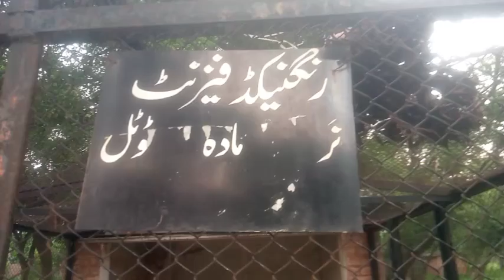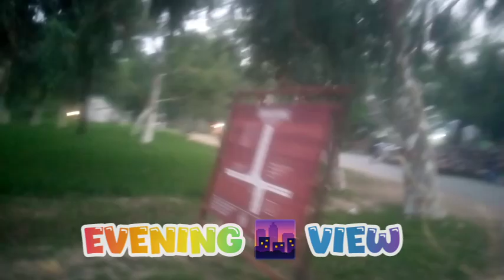AZADI MUBARAK 🇵🇰 ][ Happy independence day